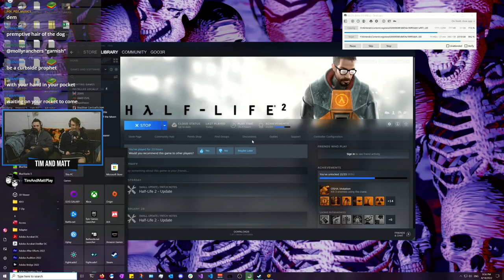Tim & Matt Play Half-Life 2: Part 7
Pre-pandemic vibez

GORTDEN FREIDMAN